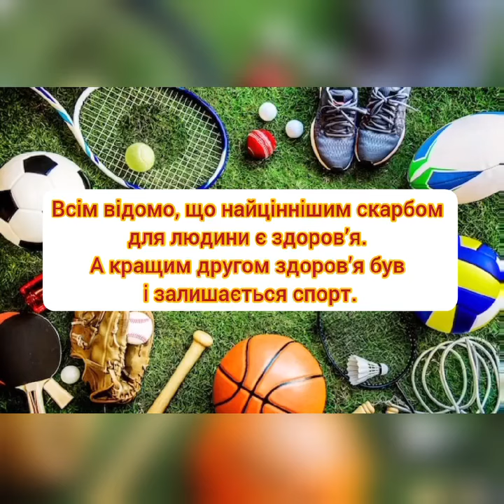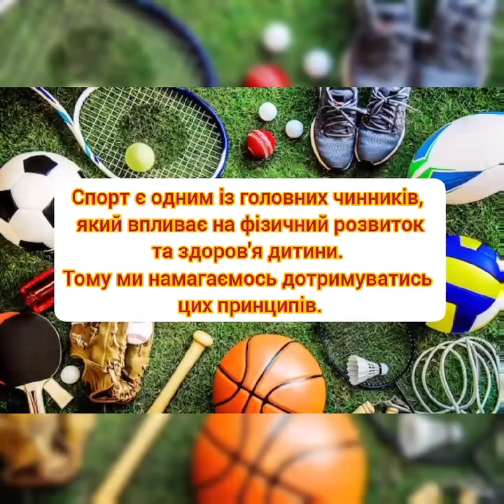6-Б клас – Спортивні здорові діти – майбутнє України!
6-Б клас

11-12 років, м. Добропілля, Україна
Фізкультурно-освітнє відео

Творча робота
"Спортивні здорові діти – майбутнє України!"
Вчитель Дмитро Калашник